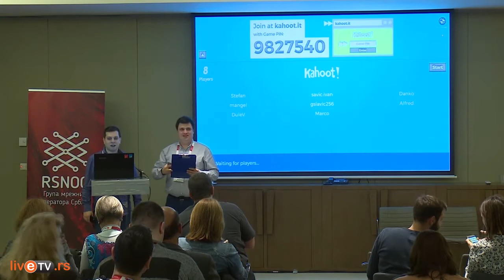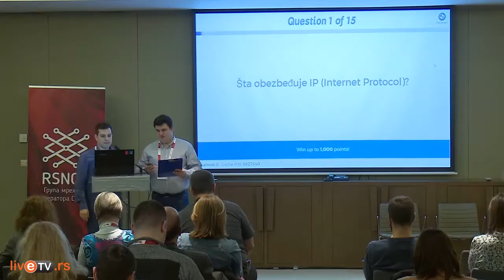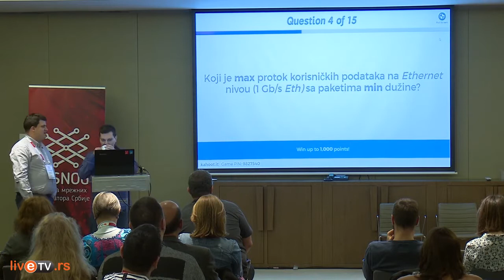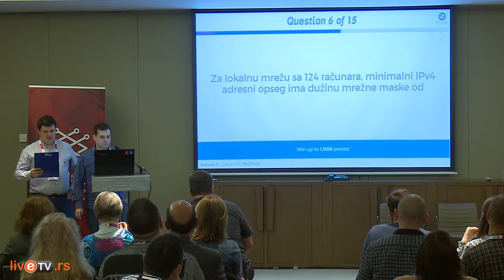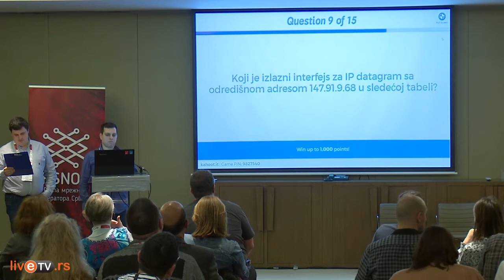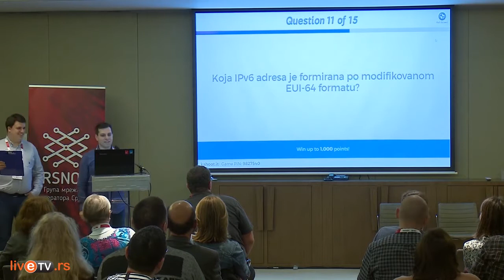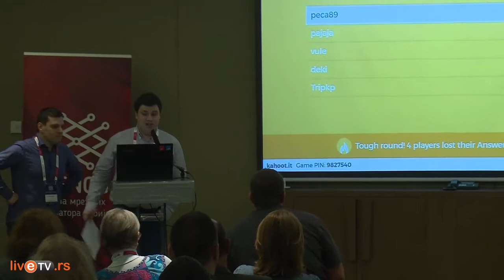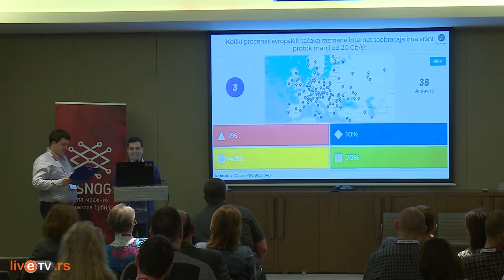Nagradni RSNOG kviz ● RSNOG 02